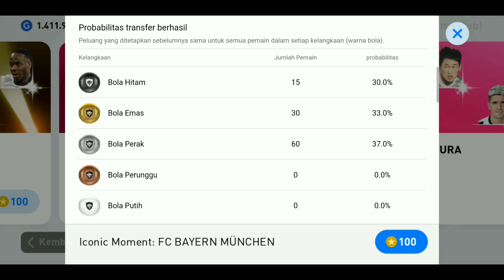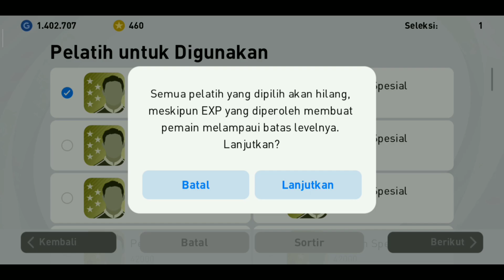TRIK CARA MENDAPATKAN ICONIC BECKENBAUER ICONIC MOMENT FC BAYERN MUNCHEN PES 2021 MOBILE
Di video kali ini saya share ke kalian trik cara mendapatkan iconic beckenbauer iconic moment fc bayern munchen, penasaran seperti apa triknya? yuk tonton videonya sampai selesai ya :)

• Cek Video Lainnya :

1. TRIK CARA MENDAPATKAN CRISTIANO RONALDO 100 CF FANS CHOICE SERIE A TIM PES 2021 MOBILE

6. CARA MEMBUAT AKUN BARU PES!! BIKIN 2 AKUN PES DALAM 1 HP EFOOTBALL PES 2021 MOBILE TANPA HAPUS DATA

• Mau cari akun pes mobile? Cek di Instagram